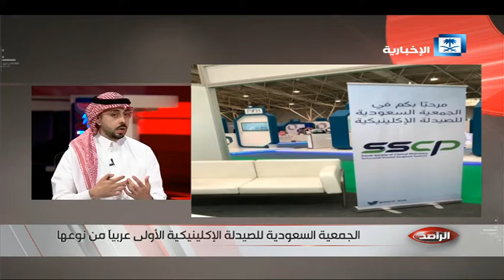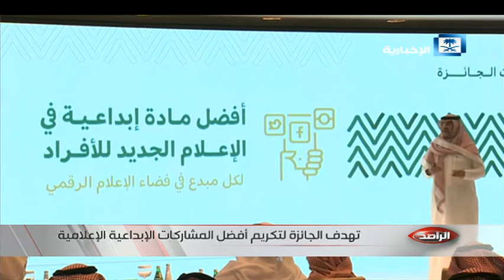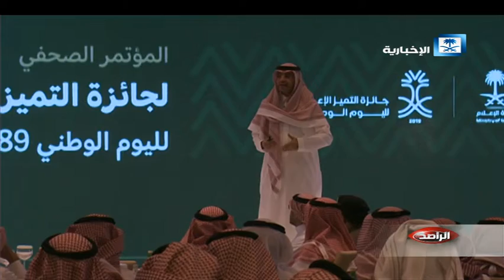الراصد - الأمن يطيح بمواطنين بتهمة نشل حقيبة إمرأة مسنة